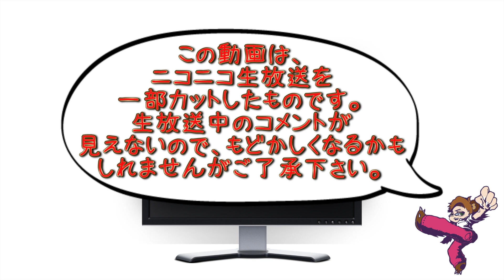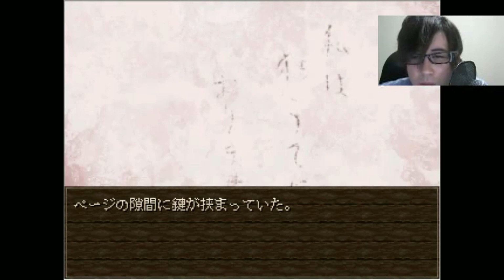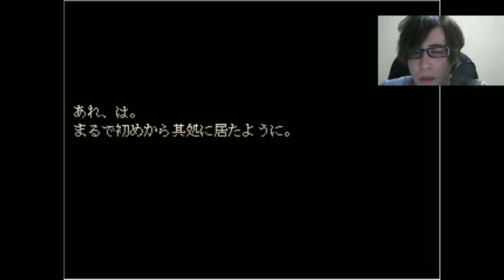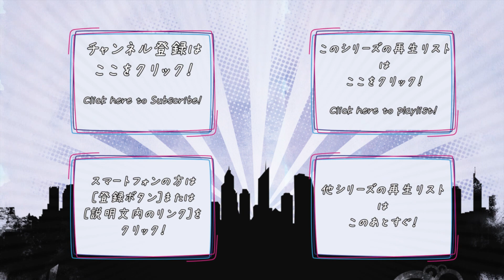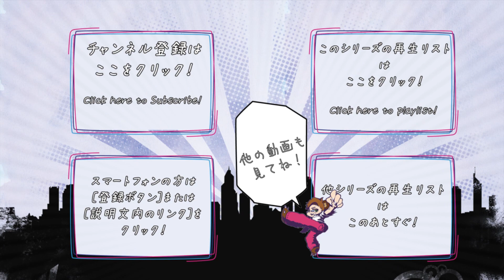【ホラーゲーム実況】少女の奇妙なおはなし！？ - 少女奇談 - Part2【しゃけくま】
少女奇談 - ニコ生アーカイブ
ニコ生アーカイブ　毎日23時更新！
放送日時　2013/11/16
この動画は、ニコニコ生放送の一部をカットして、
アーカイブ化したものです。

タイトル ► 少女奇談
ジャンル ► 和風ホラーゲーム
ハード ► PC
制作者 ► lol
公開日 ► 2013/11/04